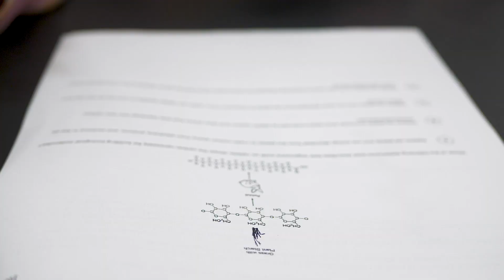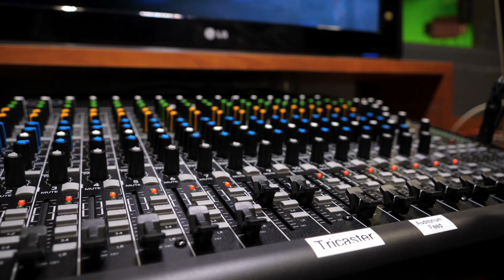How CTE classes are preparing students for the future